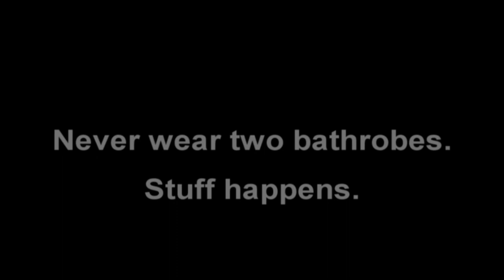The Double Bathrobe Effect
This scientific PSA is a warning to all of you who  might be stupid enough to wear two bathrobes at one time.  Doing so causes a catastrophic explosion, destroying Earth.